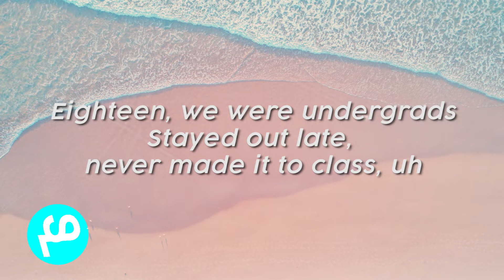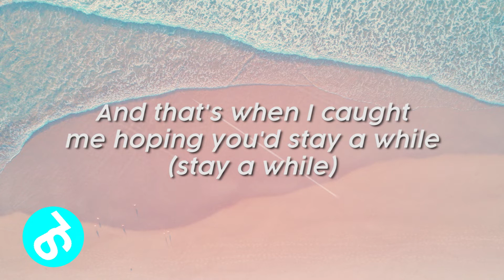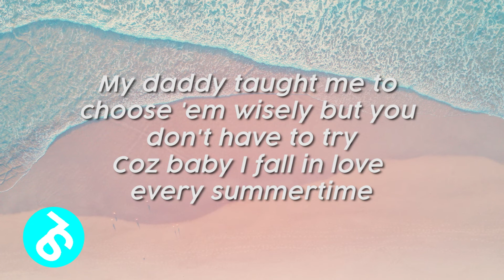Every Summertime - Niki lyrics Cover ( Cover & lyrics)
Original Cover by : Nadafid
Every Summertime - Niki ( Cover by NADAFID)

Original Song by : Niki
Every Summertime - Niki

Full lyrics :

You were sweating bullets on the way to my dad's
And oh
You said, "baby, think we're moving too fast!"

And that's when I caught me hoping you'd stay a while (stay a while)

Coz baby I fall in love every summertime

25 and we're missing church
Cry the way home and you're putting me first, ohh

And dancing under streetlights (oh the lights)

With you

With you